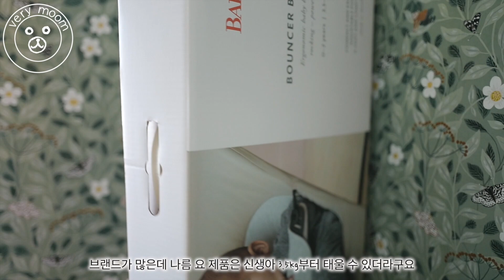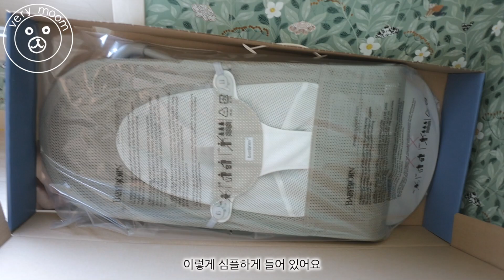임산부Vlog🤰🏻임신 중기 출산준비 & 임신축하선물 언박싱 | 봉쁘앙.아뜰리에슈.폴로.스토케 트립트랩.베이비뵨 바운서.스몰라블 직구 | 반클리프앤아펠 귀걸이 AS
임산부Vlog🤰🏻임신 중기 출산준비 & 임신축하선물 언박싱 | 봉쁘앙.아뜰리에슈.폴로.스토케 트립트랩.베이비뵨 바운서.스몰라블 직구 | 반클리프앤아펠 AS

올 봄 4월 5월 보내며 찍어둔 일상 브이로그예요
먹고 산책하고 임신축하선물? 출산선물?등으로 받은 것들 언박싱 모아모아서!!
6
얼른 다 준비하고 손 떼고 싶은데 급한가 싶어 속도조절중인 26주 임산부예요 ㅋㅋ
6개월은 미룬듯한 반클리프앤아펠 귀걸이 AS도 드디어 맡겨 찾아왔구요.
출산준비물 리스트 적어 하나하나 헤치우고 있는데 다음에는 자잘한 것들도 찍어볼게요.

그럼 오늘도 봐주셔서 너무너무 감사합니다.

Filmed & Edited by VERYMOOM 베리뭄